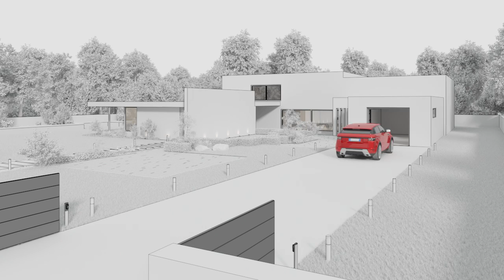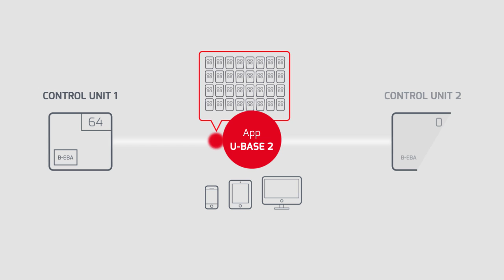Bft Botticelli Alarm (IT)